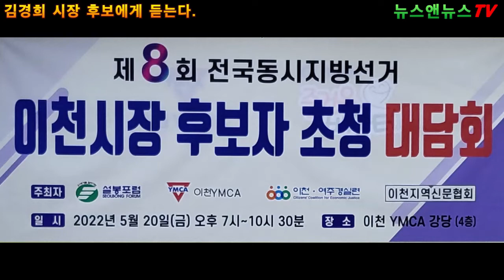이천시민단체 초청, 이천시장 김경희 후보에게 듣는다.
[배석환 기자]